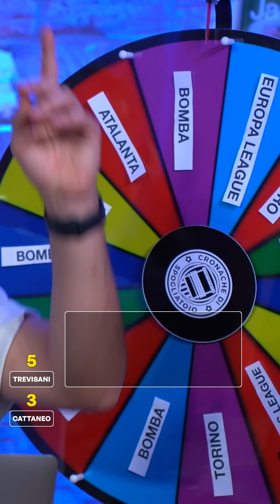Quiz a Gir: TREVISANI vs CATTANEO